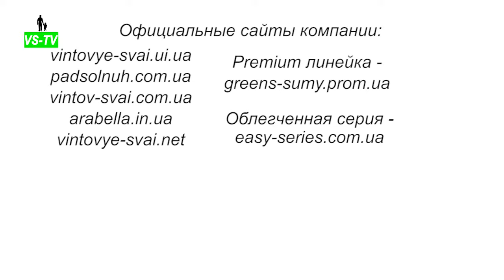Шнековый транспортер /// Видео с производства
Небольшое видео с последними доработками, установкой двигателя и тестовым запуском конвейера.
Сегодня увидим двигатель с одним шкивом. В итоге получится полностью функционирующий, готовый шнековый транспортер. Останется только установить защиту для шикива, доукомплектовать подставкой и загрузочным бункером, упаковать и можно отправлять клиенту.

Кроме этого смотрите всю линейку облегченной серии продукции